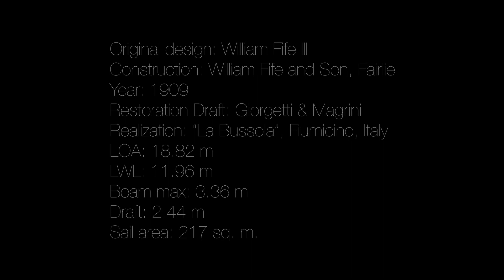Cintra 3 0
Cintra 12mR